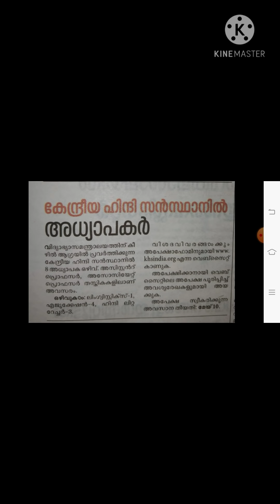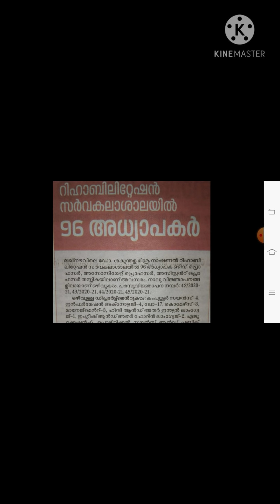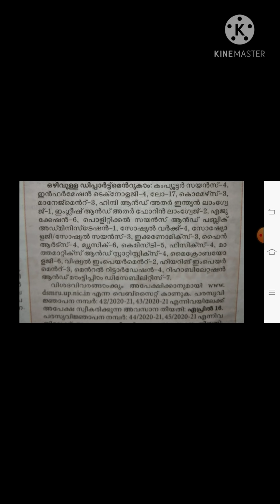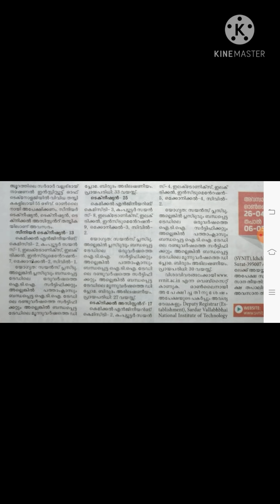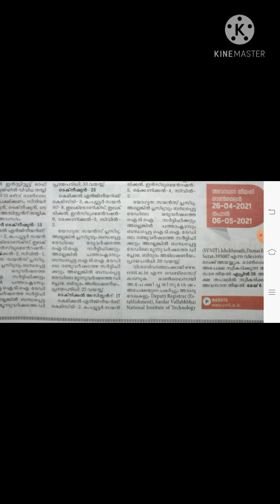അധ്യാപക അവസരങ്ങൾ 2021/Teachers Vacancy 2021/PSC/SSC